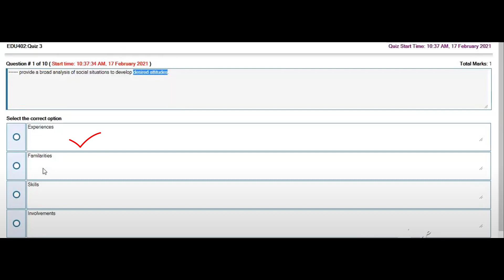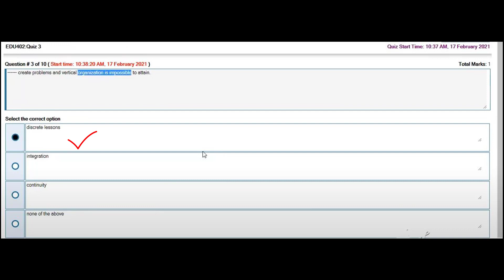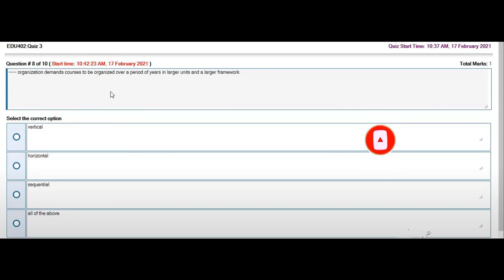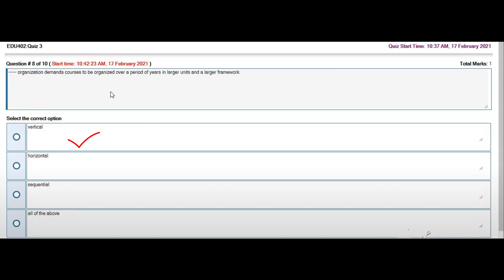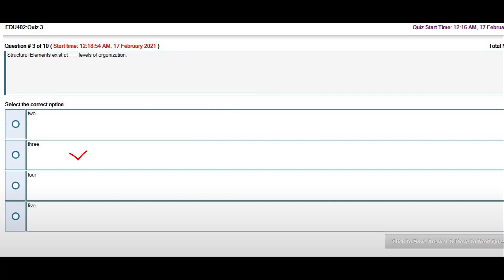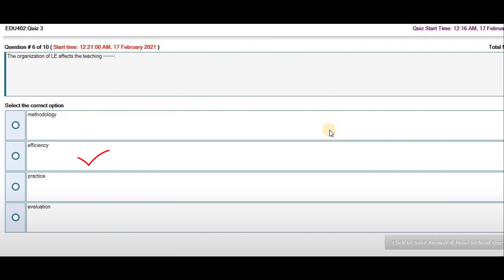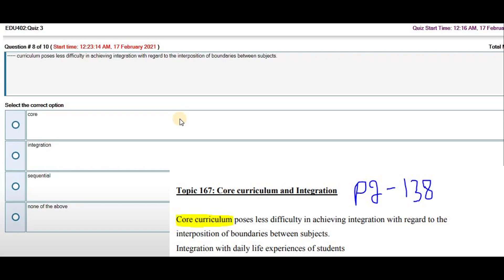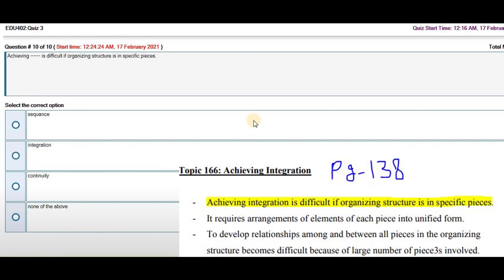EDU402 Quiz 3 Solution 2021,EDU402 Quiz 3 Solved 2021,EDU402 Quiz 3, EDU402 Quiz No 3 Solution 2021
In this video, I will show you 100% Correct pak301 GDB solution 2021. This video is made by "" Deep Guider ""